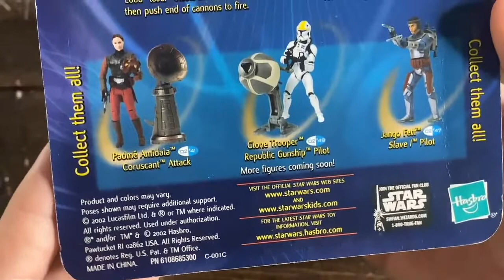Star Wars | 2002 Attack of the Clones | Destroyer Droid Figure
The iconic characters of the Star Wars saga come to life with this amazing 2002 Attack of the Clones Destroyer Droid Figure. Recreate your favourite scenes from the movie with this awesome 3 3/4-inch action figure. With movable parts, this figure is perfect for any Star Wars collector.

For fans that love Star Wars
collectibles and the fun of finding them!

Star Wars vintage and newer collecting, movies, shows, gaming, live streams and more!

These are the videos you are looking for (waves hand).

...thank you and May The Force Be With You!

My Gear :
Camera - Canon M50
Camera - GoPro Hero 9
Camera - Iphone 11 Max Pro
Audio Mixer/Interface - Rodecaster Pro
Microphone - Shure SM7b
Microphone Inline Preamp/Level Booster -  Se Dynamite
Microphone - Shure SM57
Microphone Stand - On Stage Boom

ADDITIONAL LIVESTREAM CONDUCT REQUEST
👉 Be Nice to one another.
✋ No racism, sexism, harassment, toxicity, violence, or impersonation.
✋ No spam chat.
✋ No discussions meant to create drama.
✋ No divisive discussions.
👉 Cool2no and/or Channel moderators have the final say on whether or not users are violating the rules. Please do not discuss moderator actions in the live chat.